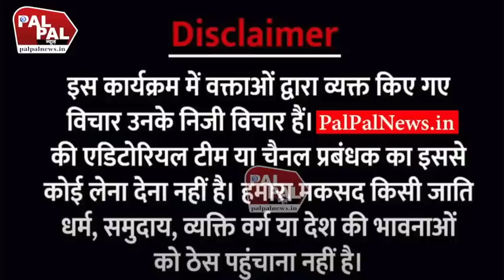अग्निवीरों पर आया संजय सिंह का बड़ा बयान मोदी को सुनाई खरी-खरी